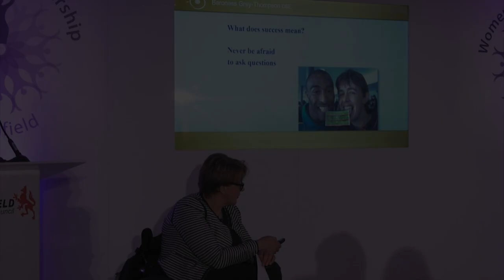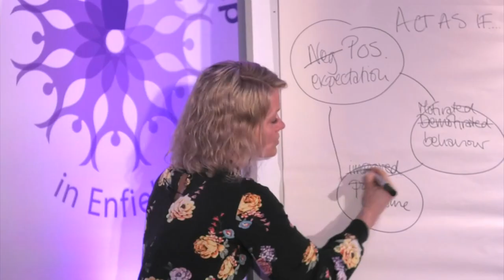International Women's Day Conference with Enfield Council 2019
Women Leading in Public Service. This year, Enfield Council focused on women leading in public service with eight fantastic speakers including Baroness Tanni Grey-Thompson (Paralympian, Crossbench Peer in the House of Lords, Motivational Speaker, Broadcaster and Mother,) Cllr Nesil Caliskan (Leader of Enfield Council) and Helen Millichap (Haringey and Enfield Borough Commander, Met Police.) The conference provided an exceptional opportunity to hear from successful women in leadership positions across the public sector, and showcased the exciting work taking place at Enfield Council to support women into leadership.